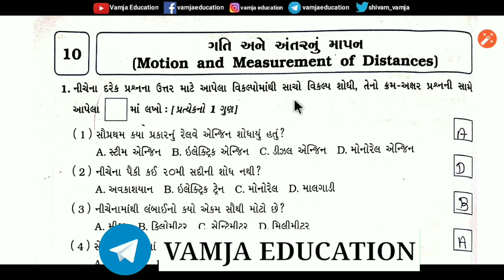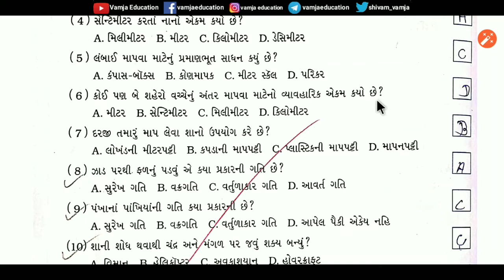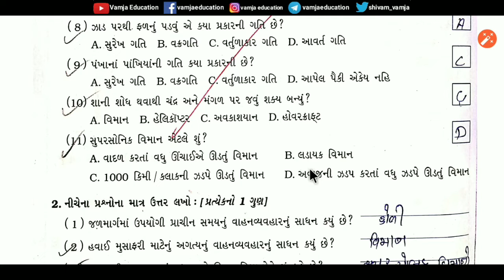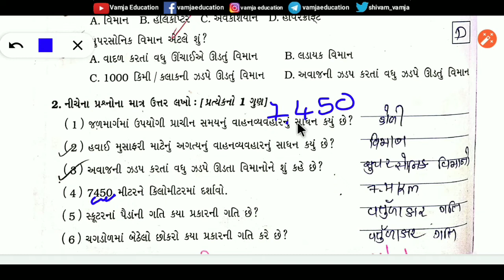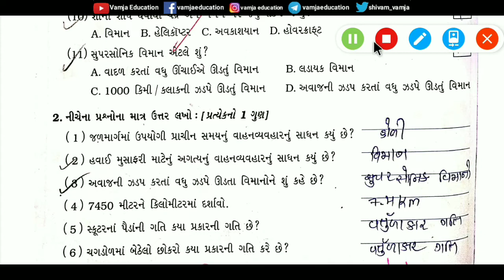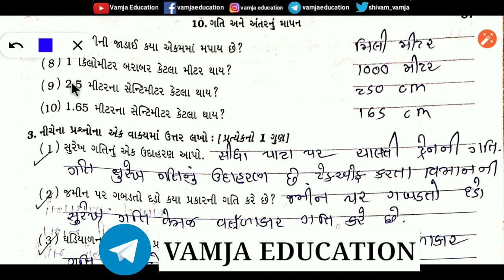std 6 science chapter 10 ( part 1 )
question answer

Your Query -
1) standard 6 science
2) std 6 vignan
3) standard 6 science gujarati medium
4) std 6 science ch 10
5) tat,tetexam
6) new ncert course
7) gseb
8) std 6 science sem 2
9) ગતિ અને અંતરનું માપન
10) motion and measurement of distances
11) gati ane antar nu mapan
12) school education
13) dhoran 10 vigyan